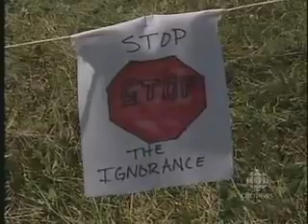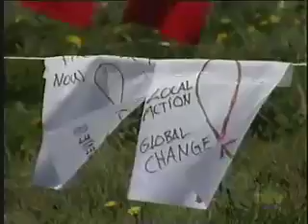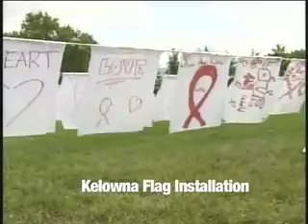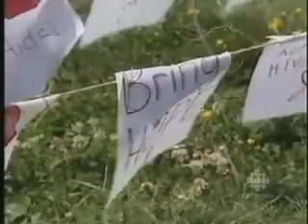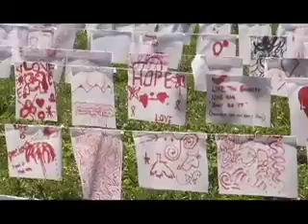About the Flags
Art installation accross Canada.